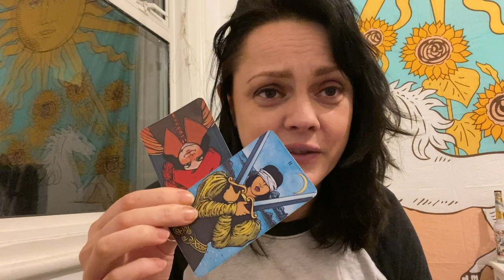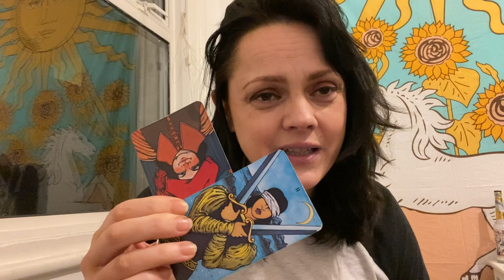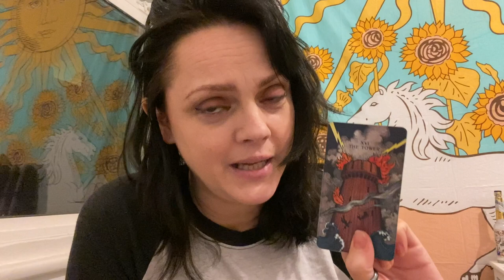Aquarius | NOT THE RELATIONSHIP YOU WANTED | January 2022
Hello Aquarius! Come on in, put your feet up and make yourselves at home.
This is your Aquarius reading for January 2022

or...

Age:42

Height: 6 ft

My Sign :
Sun : Libra
Moon : Leo
Venus : Scorpio
Rising : Capricorn

Jen xx